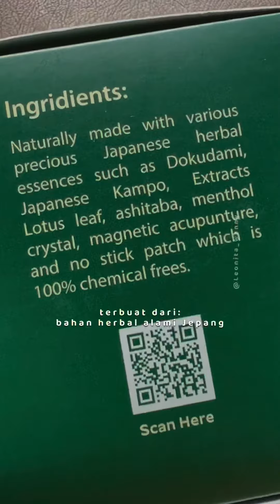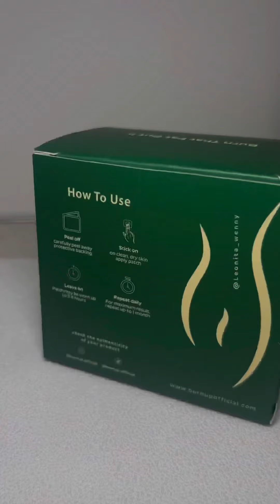BURN UP SLIMMING PATCH DARI JEPANG | HONEST REVIEW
berhasil mantain berat badan, yg biasanya selalu naik, beberapa bulan ini stabil bahkan turun 2-3 kg🥰

karena aku pake @burnup.official slimming patch yg terbuat dari 100% bahan herbal alami dari jepang dijamin tidak menimbulkan efek samping, bisa bantu ngedetox racun dalam tubuh juga.
Bahan unggulan burnup ini ada Magnetic Abdominal bodynya, jadi efektif utk bakar lemak membandel.

Cara pakenya:
🩷Buka semua lapisan penutup Patch
🩷bersihkan & keringkan area yg akan ditempel
🩷Tempelkan langsung pada bagian yg berlemak
🩷tunggu 3-8 jam
🩷Untuk hasil yang maksimal, gunabisa dipake rutin selama 1 bulan

cara kerjanya tuh kayak ada efek pijatan akupuntur yg menembus kulit hingga  7mm jd efektif ngehancurin lemak

aman bgt utk kulit sensitif karena sudah diuji secara klinis✅
bisa dipake pas olahraga atau tidur juga✅

🛍️Link Bio No. 107

✓ SAVED DAN SHARE KE TEMEN KALIAN
✓follow @leonita_wenny buat info beauty lainnya